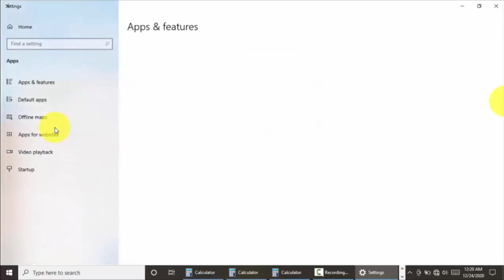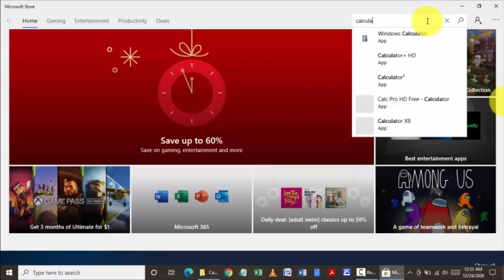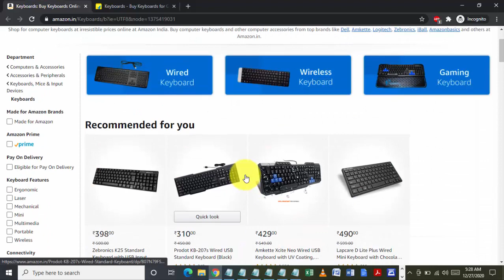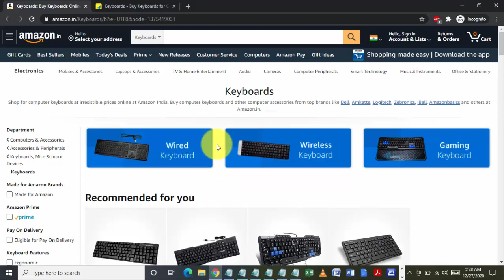हिंदी में - How to fix all Calculator issues in Windows 10 Laptop in Hindi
हिंदी में  - How to fix all Calculator issues in Windows 10 Laptop Desktop in Hindi

The calculator App keeps popping up on screen multiple times.